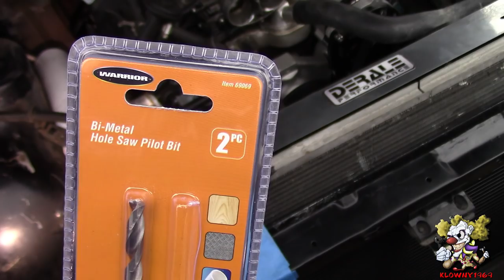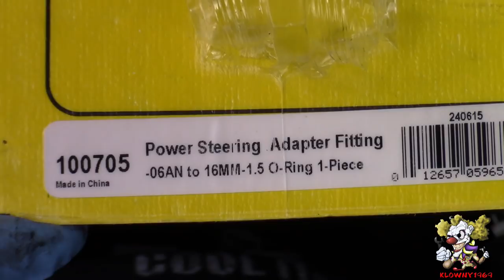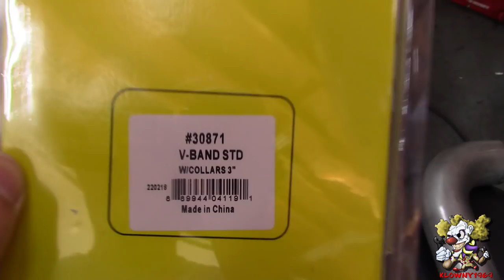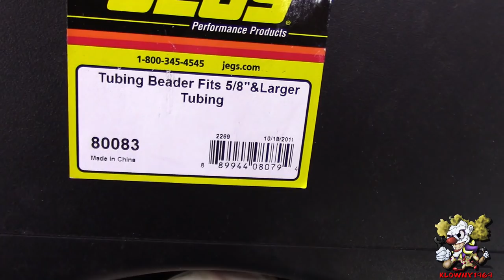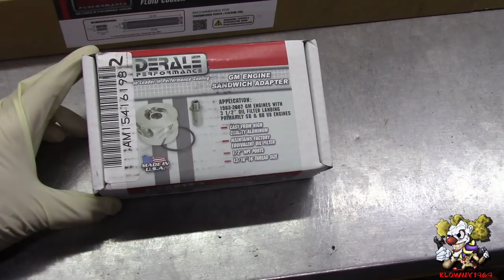How To Twin Turbo a Car !! - Step By Step!!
In this video i bring you along as we build a twin turbo Trans am GTA. In this video you will find clips on how to convert to a serpentine belt. How to mount an intercooler and turbo. How to install an engine oil cooler. How to position and mount a wastegate. How to wrap headers. How to make custom headers. How to weld exhuast pipes. How to install a sandwich plate. This engine is a small block chevy but the basic principles can be applied to installing a turbo on to an LS engine. This car is a thirdgen firebird trans am / camaro. We will be using megasquirt efi to tune this car. How to install a turbo in a car. How to tune a turbo engine. Turbo engine build.

klowny1969 - best car mechanic on youtube
Only clown mechanic in the world !
This video can be applied to chevy, thirdgen , ford, mustang , impala , camaro , corvette, truck , toyota, lexus , honda , nissan. etc.. volvo cadillac gmc astrovan truck blazer silverado turbocoupe thunderbird CLEETUS camaro